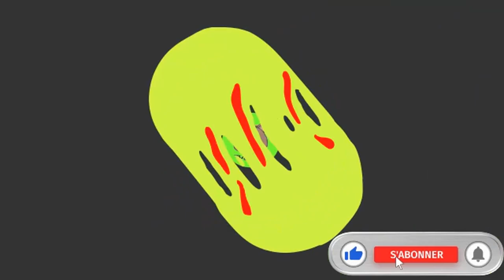Recette galette des rois maison 2023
je vous présente ma recette de galette des rois 2023 pour le début de l'année, une petite recette facile et très bonne.